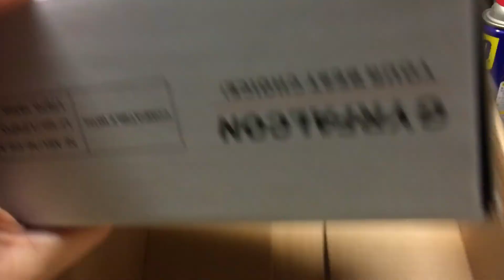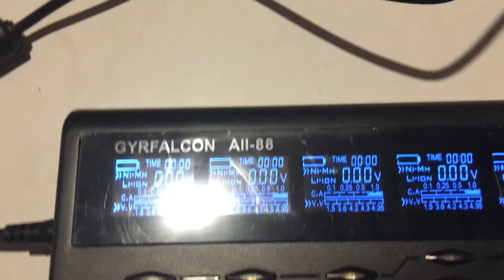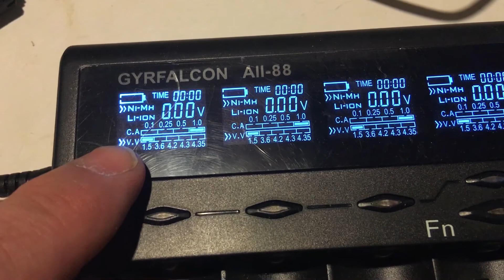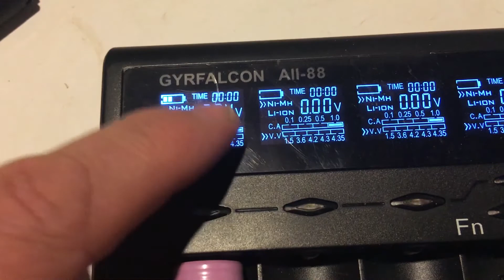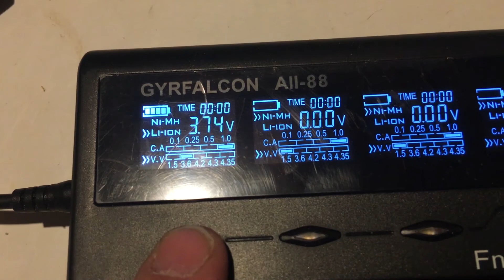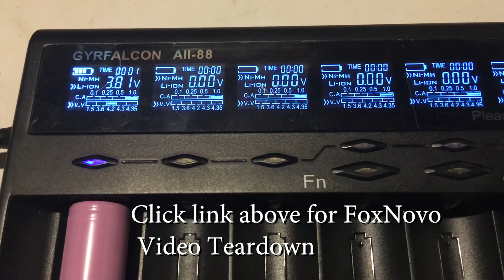Greyfalcon li-ion 18650 Battery Charger All-88 & LiFePO4 Quick & to the point.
Greyfalcon Charger for lion / NiMh Battery Model All-88
Great for charging Lithiom ion , LiFePO4 ,& NiMh cell's
.sizes include 10440 to 32650
18500
16340
16650
14500
26650
This is the only charger that can charge 8 26650 cells at once!
Some specs
    Input – DC 12V 4A
    Output – Ni-MH 1.5V, LiFePO4 3.6V, Li-ion 4.2V / 4.3V / 4.35V
    Output Current – selectable .1A / .25A / .5A / 1A